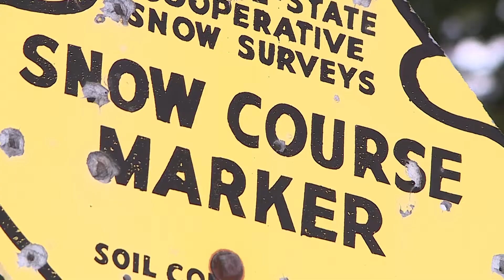Utah Snow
In the High Uintas Wilderness area near Trial Lake above 10,000 feet.
Measuring snow pack with hydrologists from the National Resources Conservation Service snow survey.